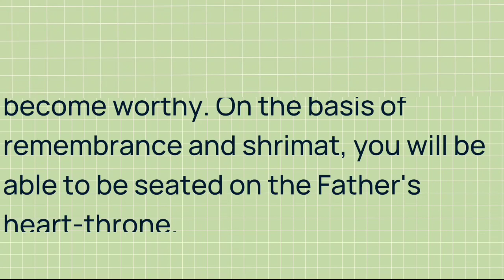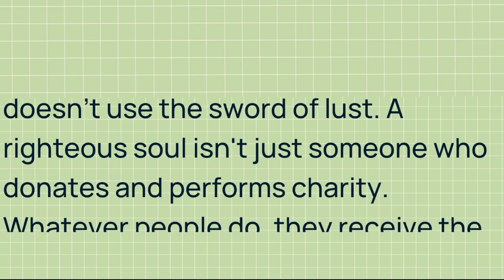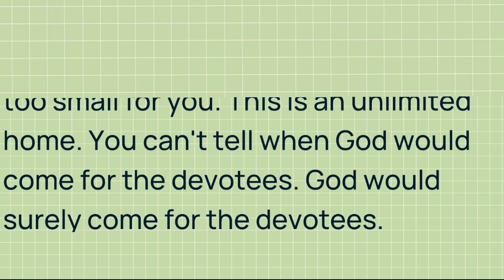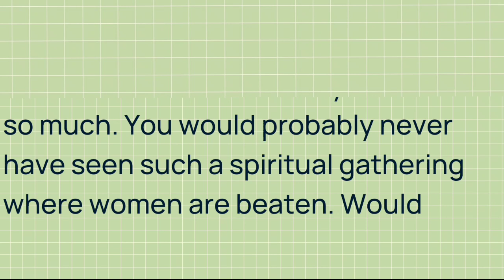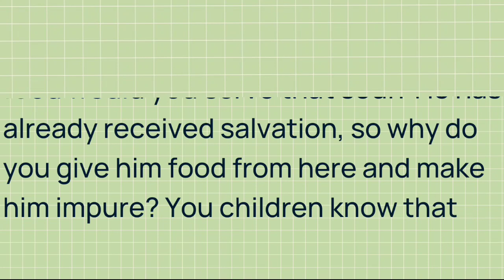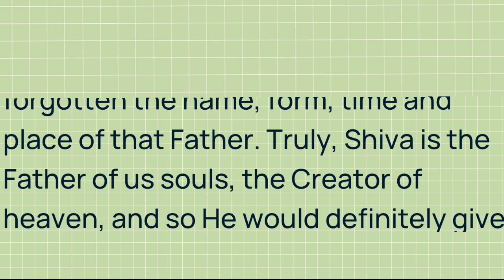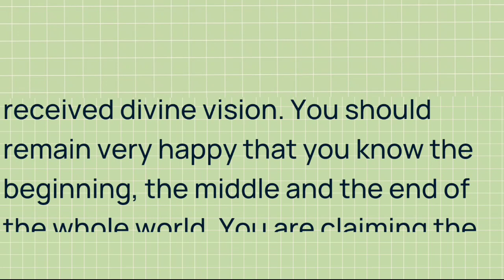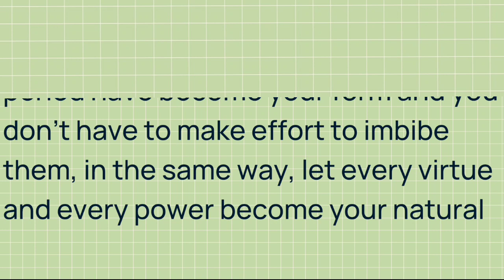Murli in English 23 May 2023